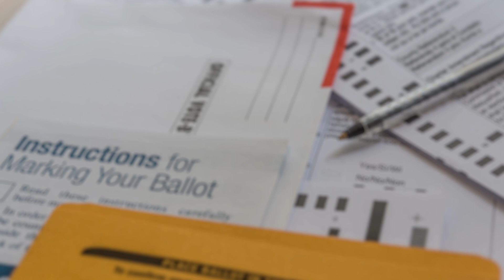OneAlaska - No On One.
OneALASKA is an organization formed to oppose an oil tax measure that will go before Alaska voters on November 3rd.